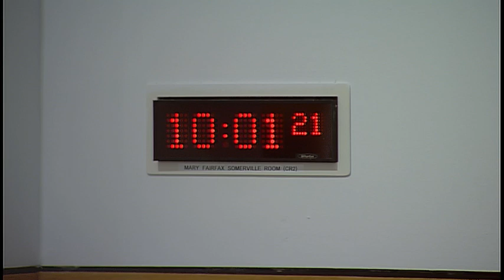Rural Economy and Connectivity Committee - 28 November 2018